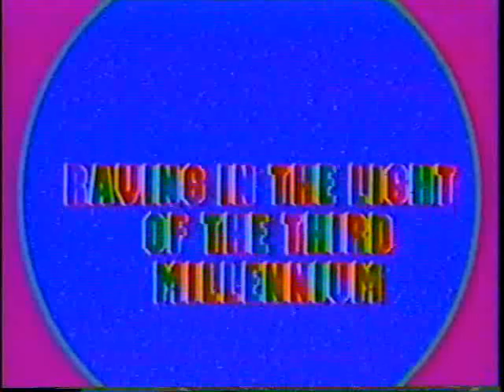Language About The Unspeakable ~ Part 1/6 (Terence McKenna)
Raving In The Light Of The Third Millennium
Language About The Unspeakable
Maui, Hawaii, February 1994

Firstly, many thanks to Kevin Esbensen for making this upload possible. Kevin had a VHS copy from the original event (Recorded by AXIOM, I can't find them on the net and these recordings seem to be no longer available, I will gladly remove them upon request) which he then converted to DVD and kindly sent copies to me at his own expense to be shared with the community here. I'm very grateful to be able to present this for you on Kevin's behalf.

This talk has only appeared in audio format as far as I know on The Psychedelic Salon as, "In Praise Of Psychedelics" and here as, "Speaking The Unspeakable". As a host of a channel that archives McKenna material it's a great pleasure to be able to bring you something new (to the web) that may have been lost to time if not for the foresight and generosity of Mr. Esbensen, thank you Kevin.

~blimp